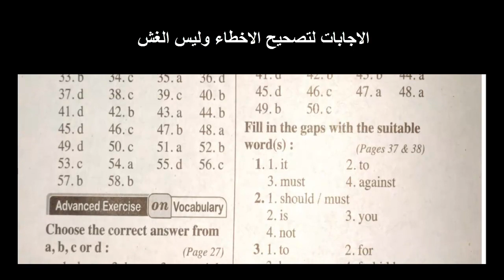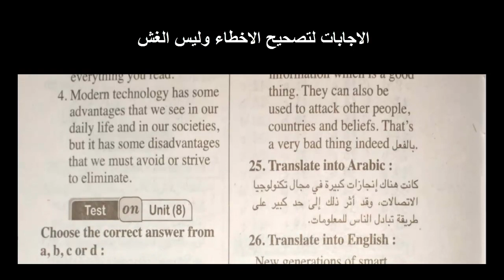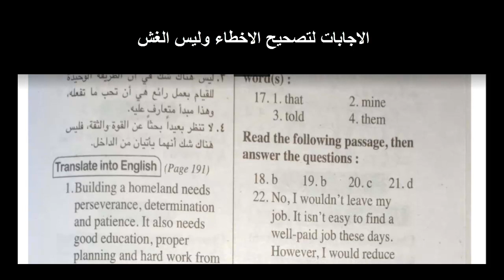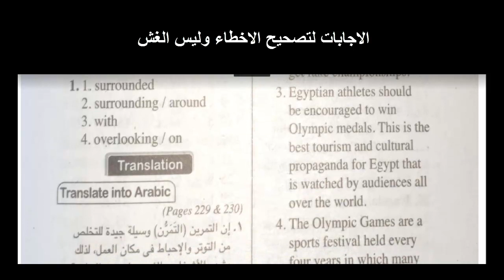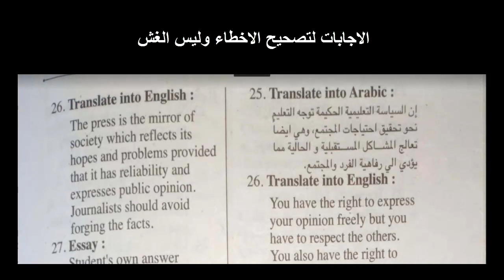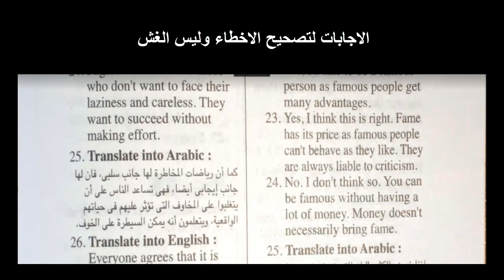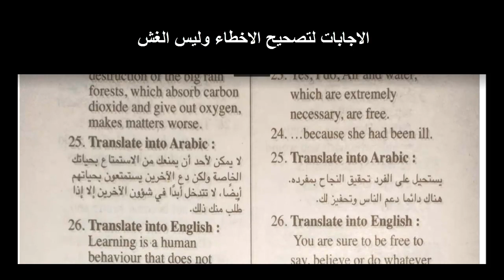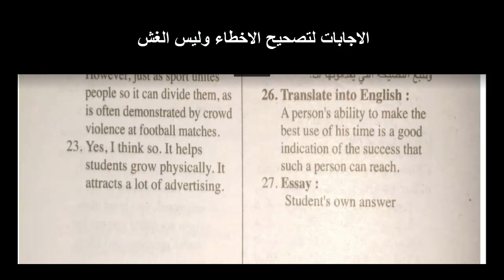اجابات كتاب المعاصر انجليزى اولى ثانوى 2020 الترم الثانى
اجابات كتاب المعاصر اولى ثانوى 2020 الترم الثانى
اللغة الانجليزية للصف الاول الثانوى
لتحميل الملف اضغط الرابط التالى
اجابات المعاصر انجليزى 1ث,شرح الانجليزى للصف الاول الثانى,منهج اولى ثانوى انجليزى ترم 2